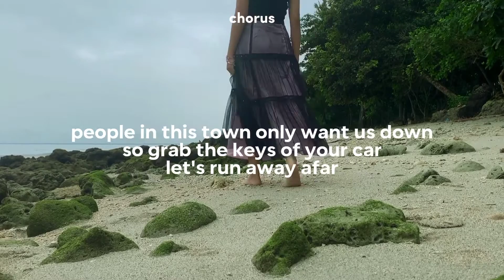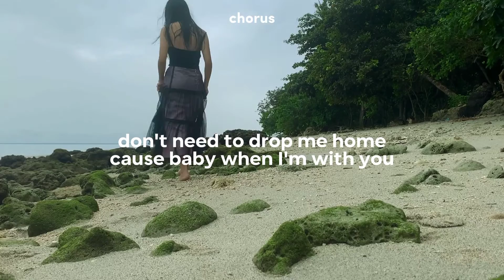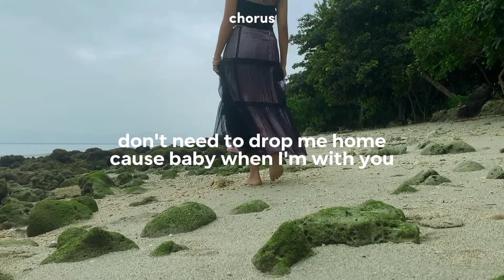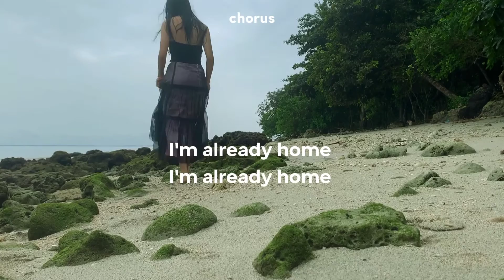Already Home - Janah Rapas (Instrumental)